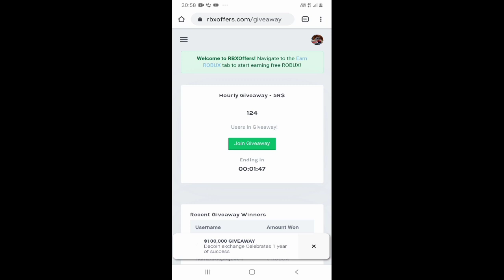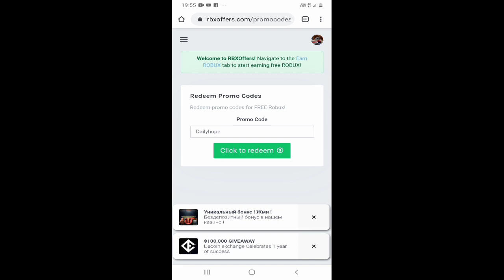New 3 promocodes on Rbxoffers 2020